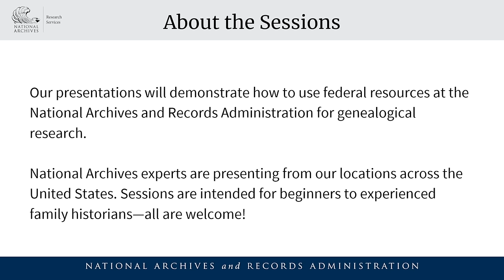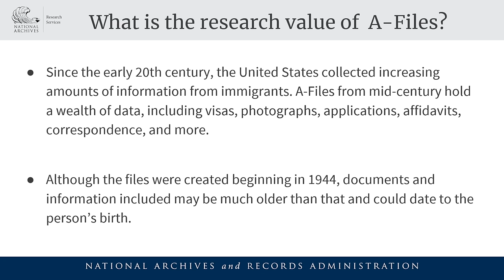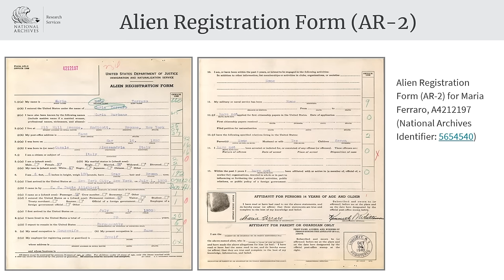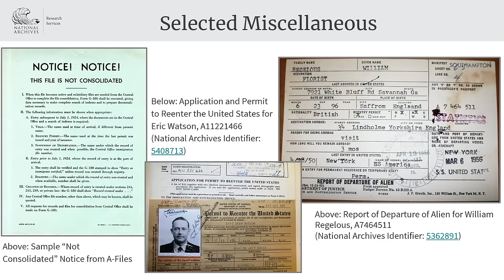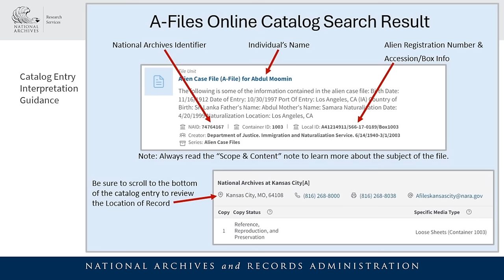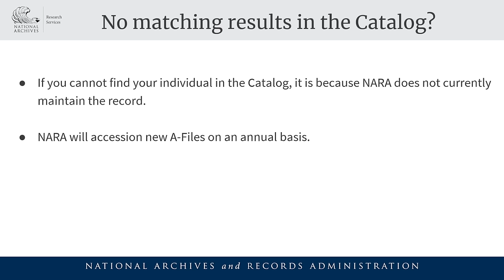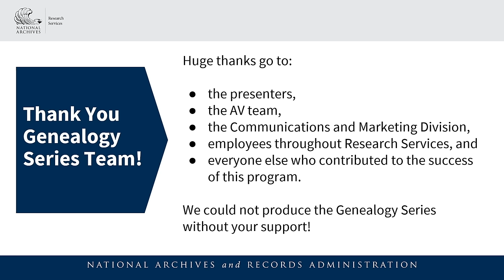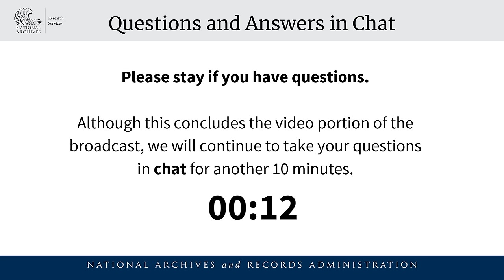2024 Genealogy Series - Alien Files: Researching Immigrant Ancestors at NARA (June 18, 2024)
2024 Genealogy Series, Session 4 of 5 - Alien Files (A-Files): Researching Immigrant Ancestors at the National Archives​ by Elizabeth Burnes

Elizabeth Burnes is a Subject Matter Expert for Immigrant Related Records and an archivist at the National Archives at Kansas City.

Learn about the Alien Files (A-Files), a rich source of biographical information for family research. The A-Files contain United States immigrant documents generated and collected since the mid-20th century with a wealth of data, including visas, photographs, applications, correspondence, and more. Participants in this session will understand who should have an A-File, discover online search methods to determine whether records are available at the National Archives, and gain the skills to successfully place a request.

00:00- Presentation Welcome
01:46 - Introduction, presenter biography, overview
03:06 - Background information
06:14 -Research value of A-Files
07:06 - Who should have an A-File?
08:10 - What A-Files are available at the National Archives?
09:44 - Common misconceptions
13:12 - File content
19:20 - Miscellaneous A-File content
24:58 - Records request process
32:29 - Submitting a records request
34:26 - What if there is no match in the National Archives catalog?
35:36 - A-Files Fee schedule
36:13 - More resources
36:42 - Contact us
37:10 - Closing, Event Survey, Other Resources
38:19 - Questions and Answers in the chat